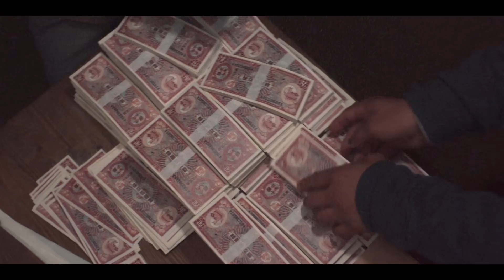Intro Uncle Samsik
"La serie trata sobre el deseo apasionado y el bromance del tío Samsik y Kim San, dos hombres que sobrevivieron a los tiempos turbulentos de principios de la década de 1960. El tío Samsik, que se alimentaba con tres comidas al día incluso durante la guerra, y el militar de élite Kim San, escriben una historia de amor, fe y dudas."